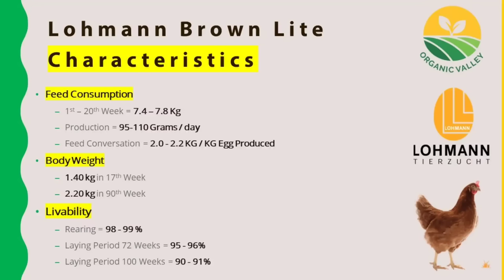Biggest & Only One Lohmann Brown Chickens Farm in Pakistan || Best Brown Egg Laying Chicken Breed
Biggest & Only One Lohmann Brown Chickens Farm in Pakistan || Best Brown Egg Laying Chicken Breed in the World & Pakistan || Ajmal Hameed

Contact Numbers:
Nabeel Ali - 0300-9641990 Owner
Farhan Ahmed – 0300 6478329 Manager Sales & Delivery